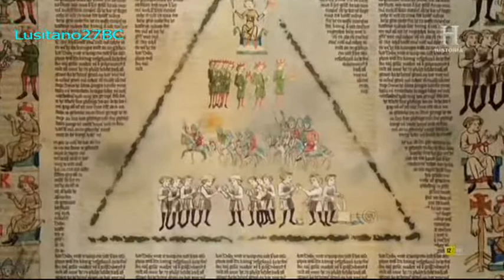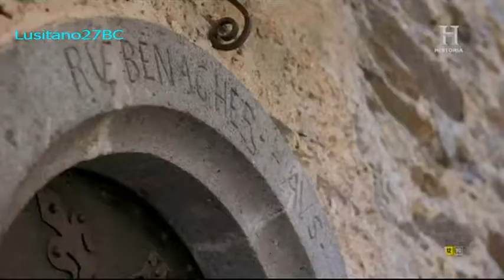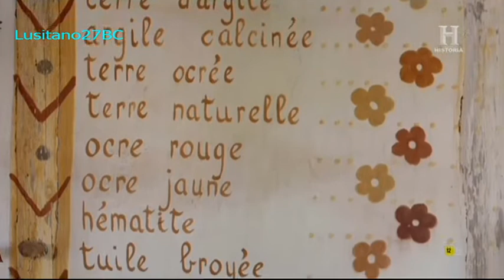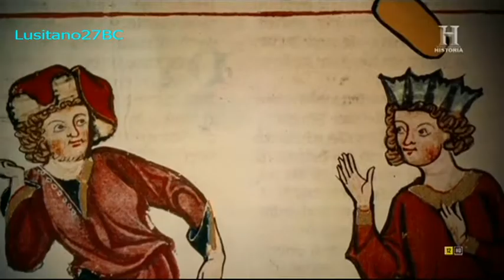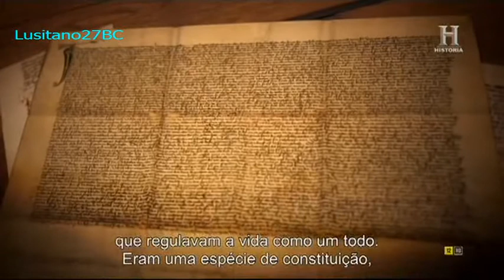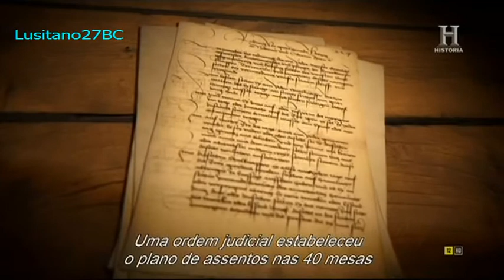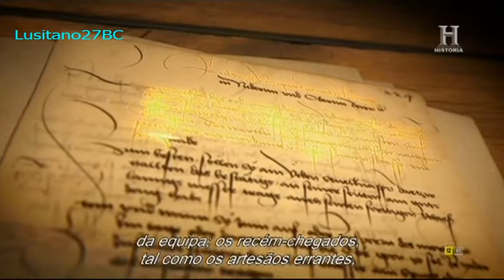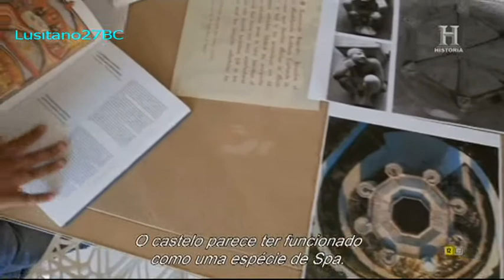Fortalezas Medievais, ep1, Bastions of power